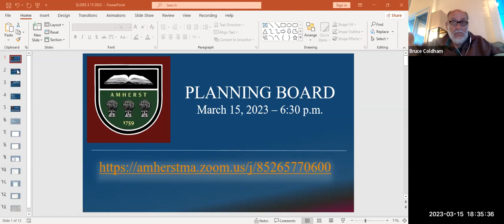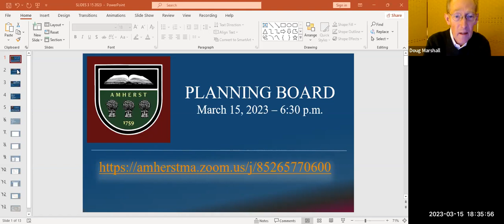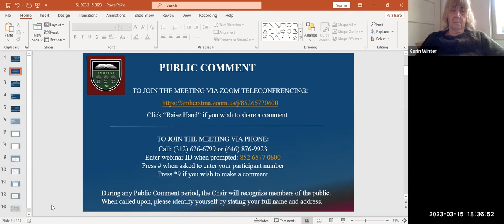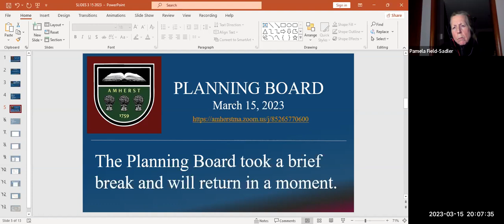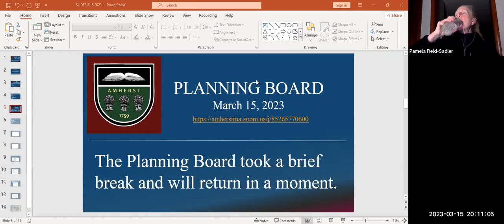Planning Board Mar 15, 2023